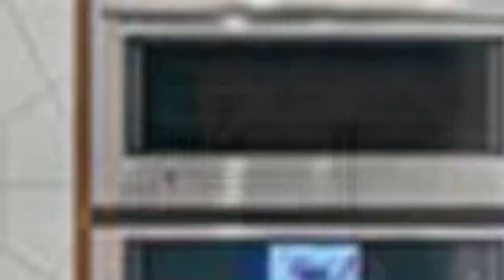75 Multicolored Floor And White Floor Kitchen Design Ideas You'll Love ☆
0:00:00 - Intro
0:00:12 - Multicolored Floor And White Floor Kitchen Design Ideas You'll Love: Inspirations 1 to 25
0:03:03 - Multicolored Floor And White Floor Kitchen Design Ideas You'll Love: Inspirations 26 to 50
0:06:07 - Multicolored Floor And White Floor Kitchen Design Ideas You'll Love: Inspirations 51 to 75